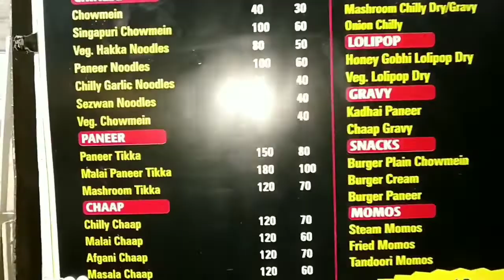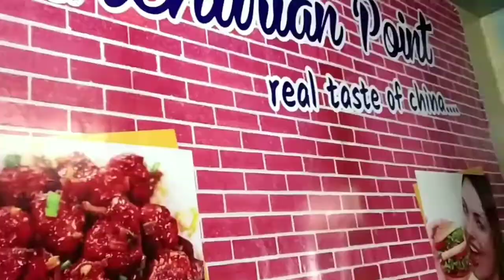Live Making of Kadaai Paneer in Hotel in 2 Minutes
Pepole can join Amazon Business for selling their Products online on Amazon :

Kadaai Paneer
Kadaai Paneer Recipe